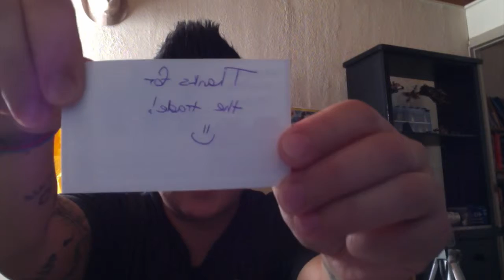Lego SigFig Trade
Lego SigFig trade with BrickSmith78.

Zero tolerance for spam, harassment, racism, sexism, foul language, and cyber bullying.  please try and keep it clean for everyone!